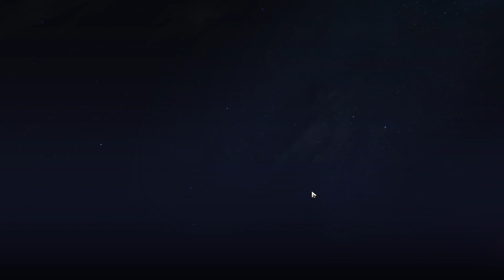【Honkai: Star Rail】Team Building ► The Day The Cosmos Fell ★ Lv.80 & S5 ║v2.0 #1416║